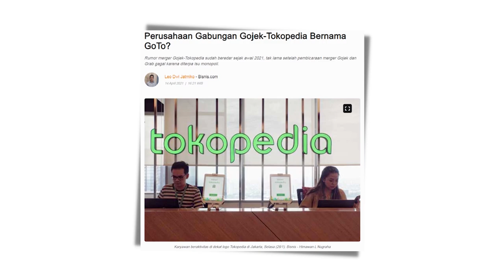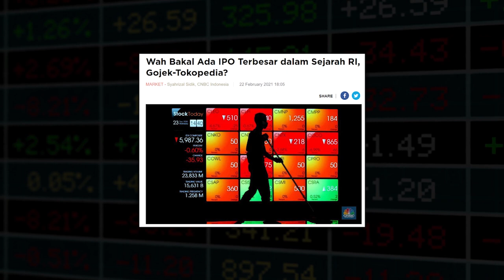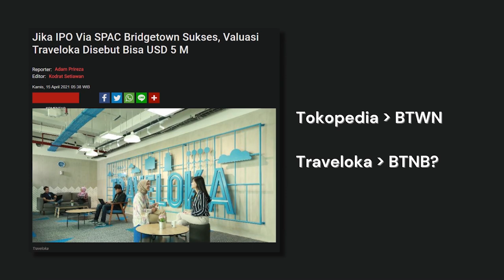NYSE | Cara Beli SPACnya Tokopedia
Broker Saham Luar Negeri:

✔  Passfolio:
🎁Gratis saham up to $100 (pakai link berikut dan daftar tidak lebih dari 24 jam setelah klik link) *Syarat & ketentuan bisa berubah sewaktu2

✨Dapatkan bunga yg jauh lebih baik daripada deposito dengan stake crypto anda di BlockFi✨
Gratis Bitcoin setara $10 dengan menggunakan link ini untuk mendaftar di BlockFi dan deposit minimal $100